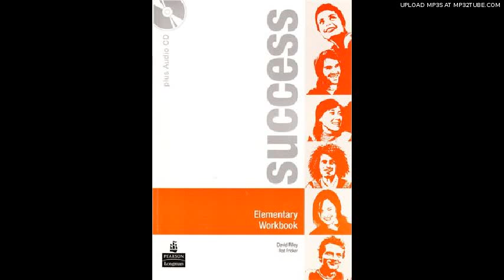Track 33 - Unit 13, Reading, Exercise 2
Corso Multimediale d'italiano . Curso de multimedia Italiano